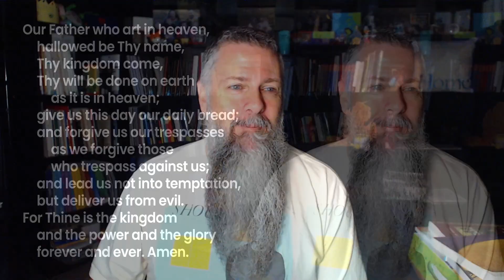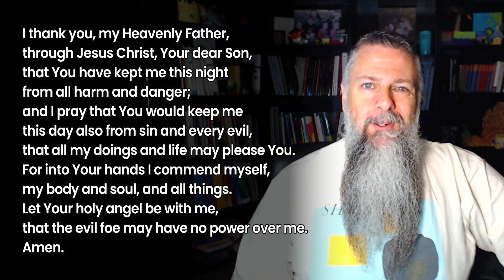Morning Prayer - Year Through the Bible - Day 245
Today's reading: Ezekiel 20-21